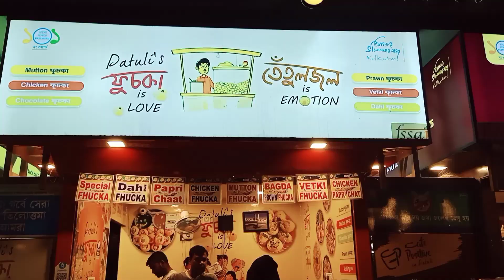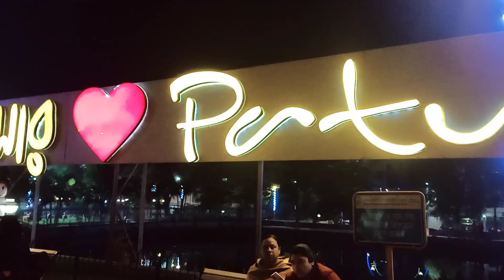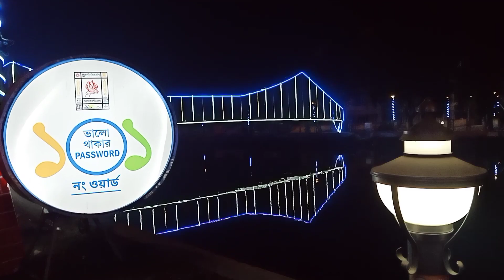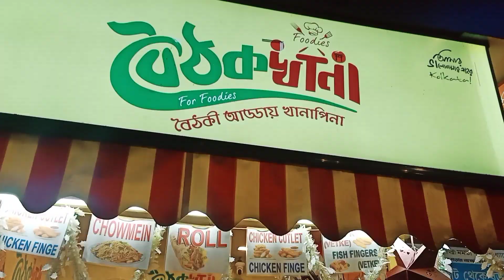পাটুলি || পরিবার কিংবা বন্ধুদের সাথে সময় কাটানোর জন্য খুব সুন্দর একটা জায়গা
Patuli is a locality in the southern part of Kolkata. Patuli is a rapidly developing area that is known for its residential complexes, parks, and amenities. So, The Patuli Jheel Par has become a popular destination for those looking for a peaceful escape from the hustle and bustle of the city.

Musician: @iksonmusic